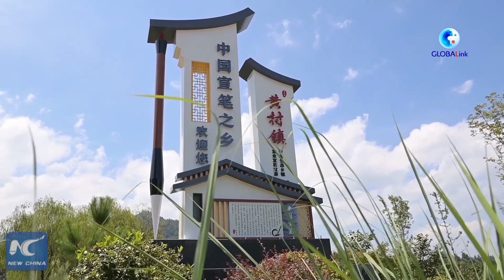GLOBALink | Norwegian vlogger's cultural journey in Anhui: Xuan ink brush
Norwegian vlogger Kris has come to east China's Anhui Province for a Chinese culture learning journey. His first stop is to learn about making Xuan ink brushes.